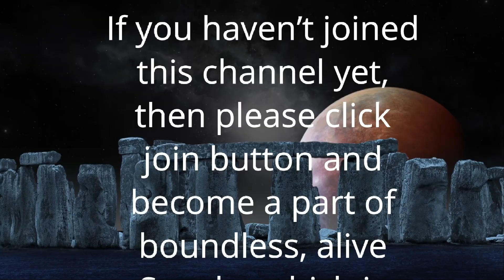Acceptance of uncertainty |अनिश्चितता का स्वीकार ही भयमुक्ति है | Anant Sri